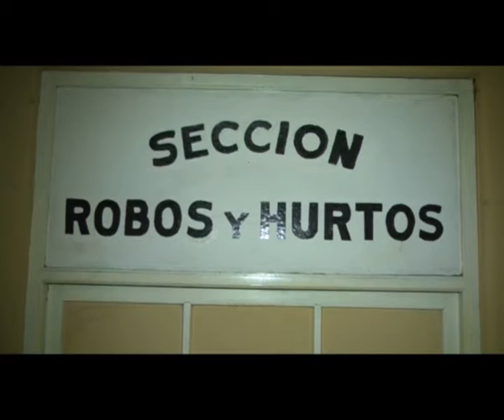Detienen a tres sospechosos por el robo al bar Il Postino